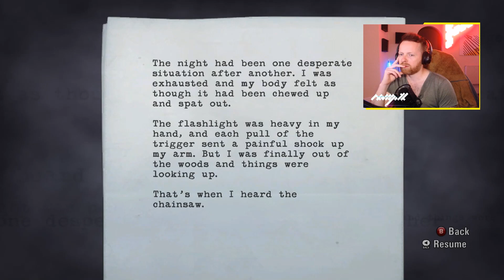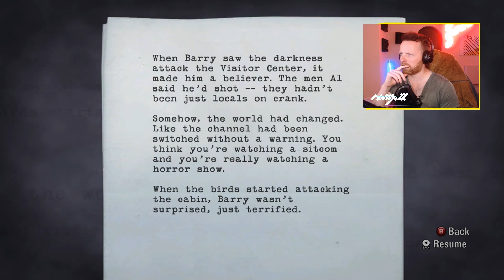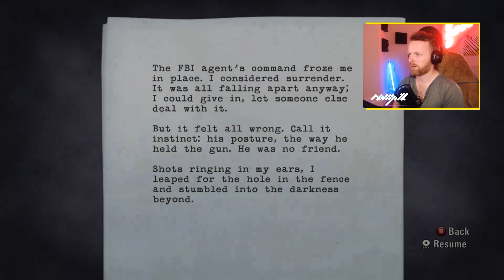Alan wake lets play EP2pt5